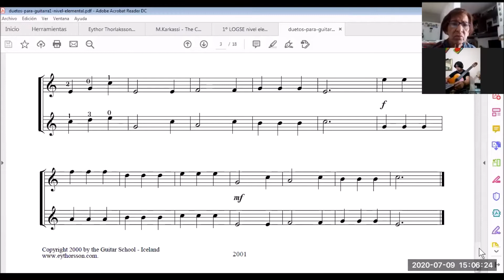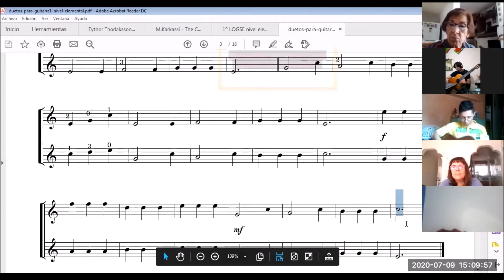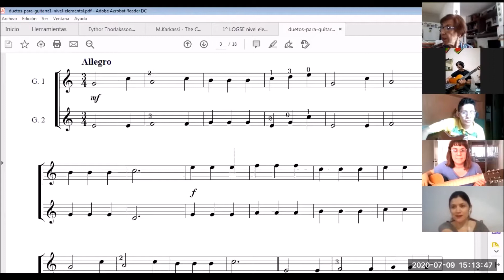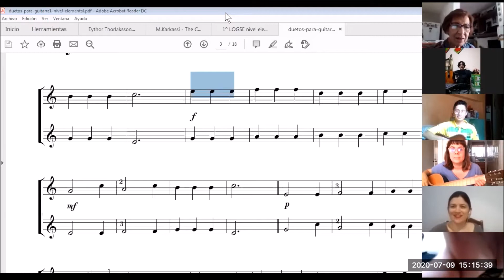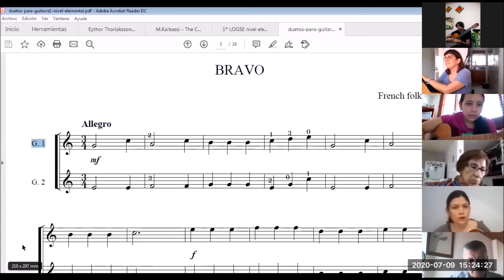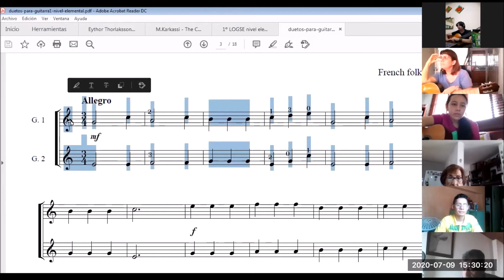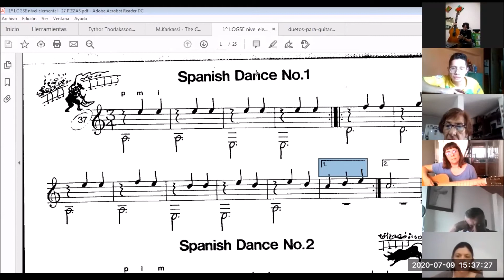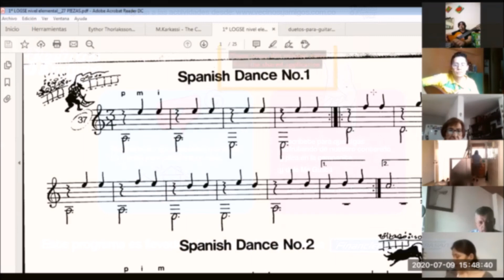Taller de guitarra :: nivel intermedio :: 9 de julio 2020 :: VyA Virtual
Actividad: Taller de guitarra.
Nivel Intermedio.

Profesor: Jose luis Barrera.